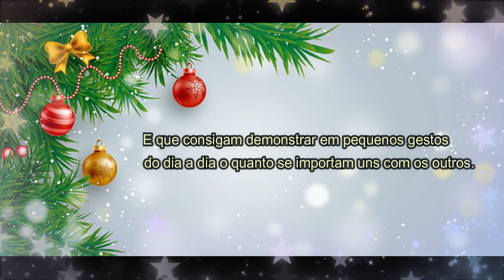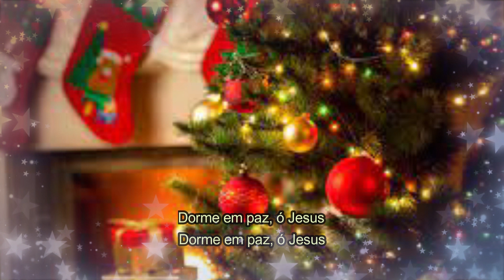ESPECIAL DE NATAL - Canal Vinicius Milanez - NOITE FELIZ